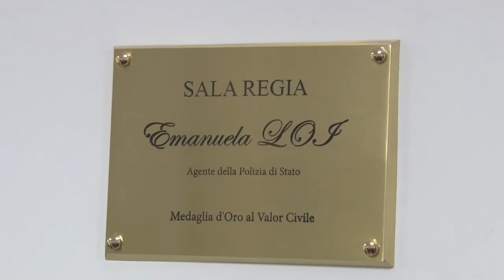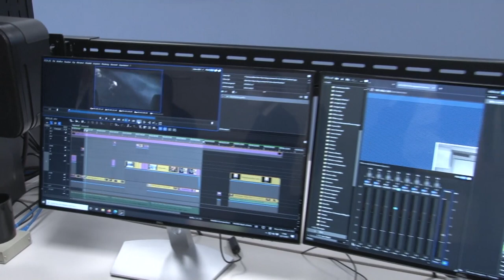La Polizia di Pescara ricorda Emanuela Loi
La sala regia della Scuola per il controllo del territorio della Polizia di Stato intitolata  alla memoria dell’agente Emanuela Loi vittima della strage di via D’Amelio a Palermo nel 1992